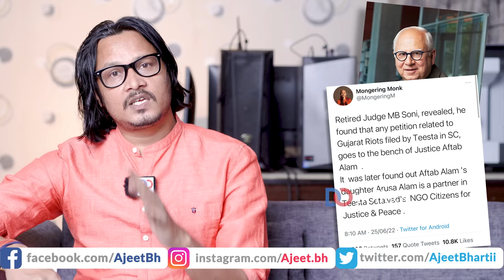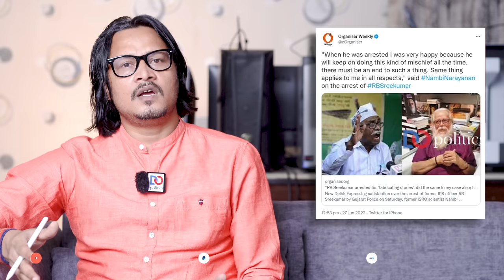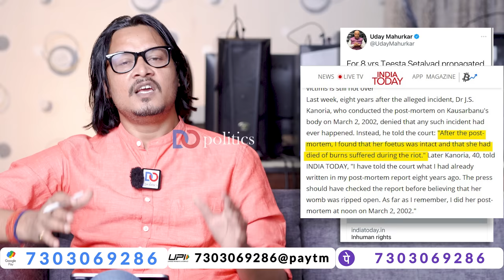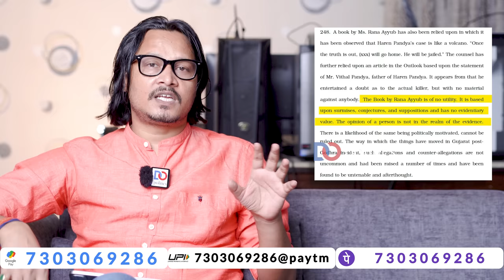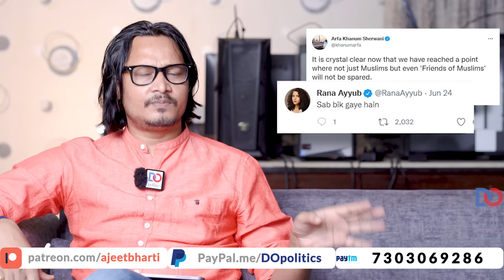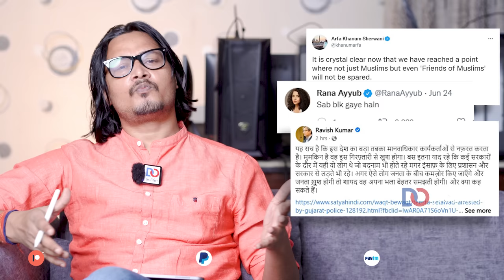Who Is Teesta Setalvad? How Documents Were Forged, Witnesses Manufactured To Frame Modi…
Ajeet Bharti digs up history of Teesta Setalvad as she is sent to jail along with tainted IPS Sanjiv Bhat and R.B. Sreekumar. Know the story of Justice Aftab Alam who always got Teesta’s cases and how his daughter was friends with Teesta… A saga of venomous campaign to bring down a leader who would go on to become the PM of India.
If You liked the Video, Kindly Support Us:
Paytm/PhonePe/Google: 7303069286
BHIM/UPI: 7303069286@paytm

This video is about: ajeet bharti, ajit bharti, ajit bharti latest, ajeet bharti latest video, ajeet bharti video today, ajeet bharti do politics, ajeet bharti news analysis, ajeet bharti roast, ajeet bharti satire, ajeet bharti do politics, amit shah, amit shah interview, gujrat 2002, narendra modi, modi shah gujrat, BJP, Teesta Setalvad, Aftab Alam, IPS Sanjiv Bhat, RB Sreekumar, congress, supreme court, court on gujrat, liberals, gujrat 2002 propaganda, rana ayyub, ravish kumar, court decision gujrat, modi clean chit, gujrat clean chit, Arfa Khanum Sherwani, Ehsan Jafri, Zakia Jafri